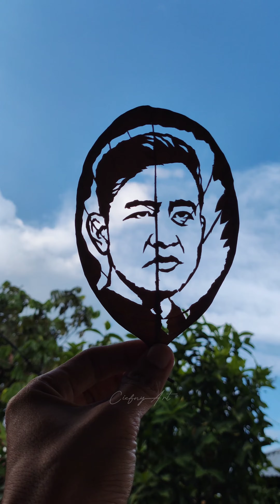GIBRAN RAKABUMING RAKA media daun nangka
Karya sederhana dari daun nangka, jangan lupa dukung channel ini untuk terus bisa membagikan konten-konten menarik...